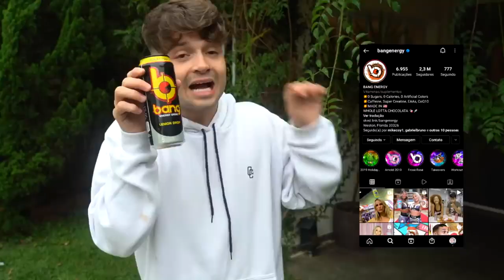Minha irmã e seu crush foram no mercado e não voltaram mais...